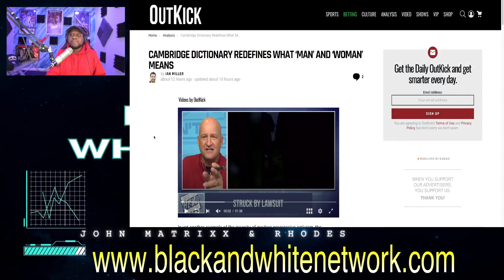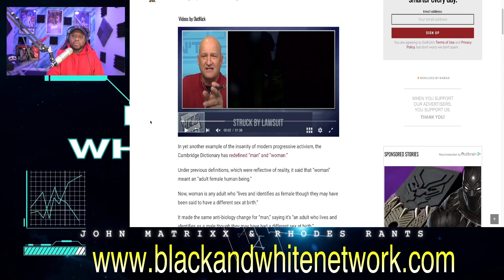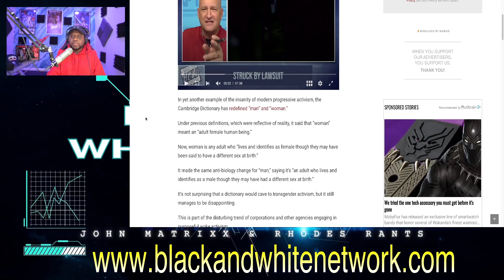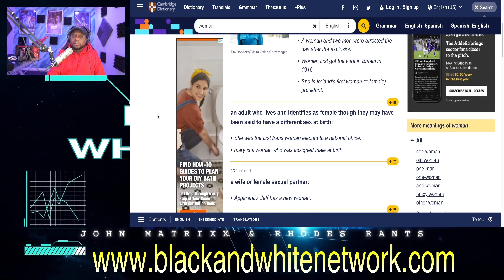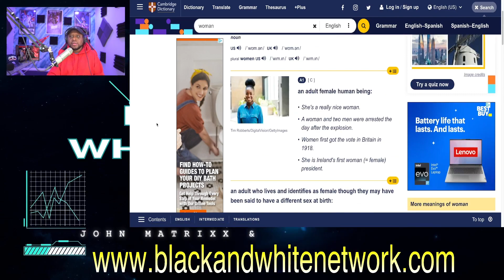Cambridge Dictionary gives new WOKE definition of what a man and a woman is for the TRANS agenda!